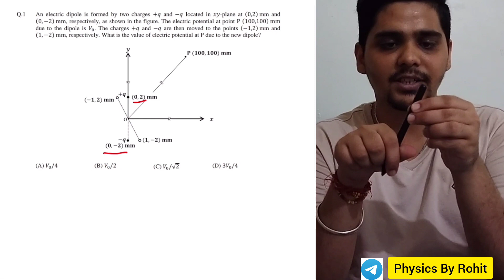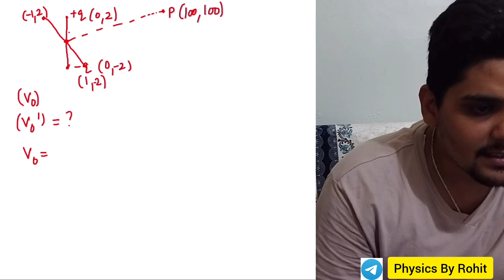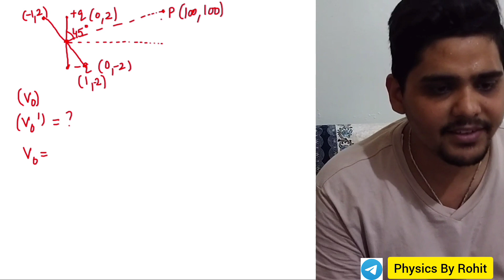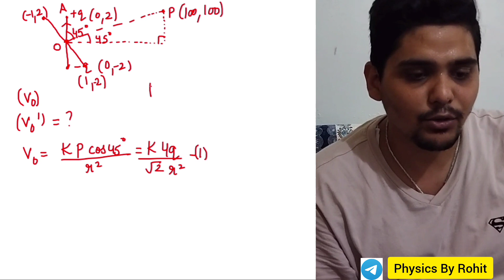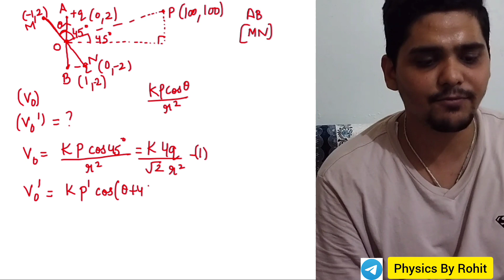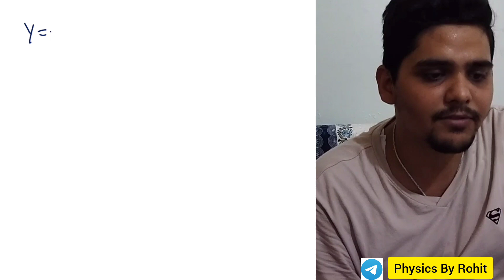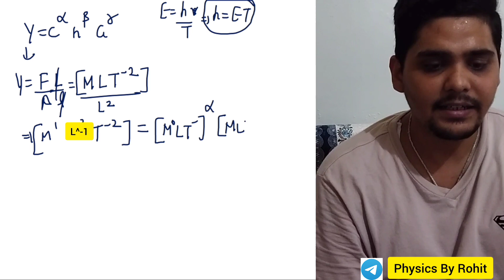JEE Advanced Solutions|Ques. 1,2|Paper 2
In this video, I have discussed some solutions to the questions of JEE Advanced 2023 ,paper 2 with question numbers 2,3.In this solution video, the aim was to tell the students that focus on basic concepts can help you in to crack the tough exams like JEE Advanced. For Understanding Physics ,such examples needs to be addressed as they help us in improving our Physics. So, Please watch this interesting example and you would gain something out of it.

It is really important to improve and be better at Basic Physics. The solution of ques. numbers 2,3 have been discussed and you should try these questions so that you can analyse the difficulty level of JEE Advanced exam this year.  You should also realise that Physics is a subject  needs to be studied through right from basic concepts and continuous practice and hence a possibility of more more of these concepts to be cleared get increases.
I will continuously provide you the Physics Stuff through this YouTube Channel.